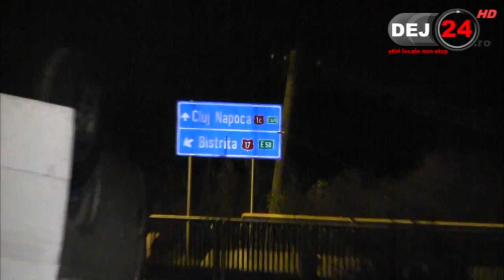Accident Dej duba rasturnata 21 10 2016 Dej24 ro